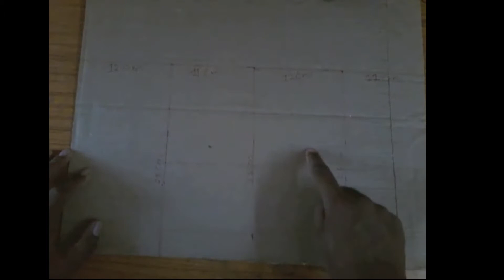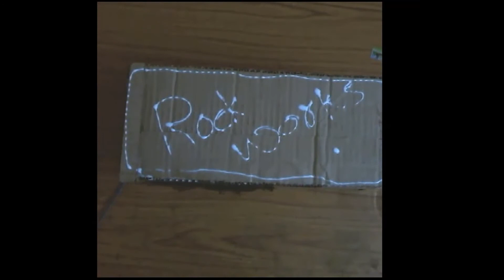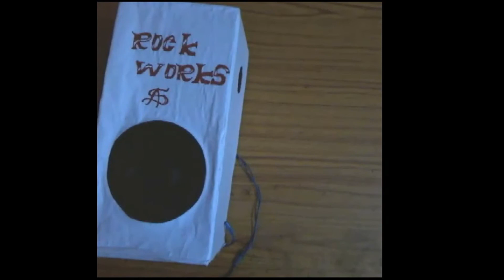How To make speaker Box - (using card board)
This box i make in one day but there i only showing edited video you have any problem comment it and watch my another videos THANK YOU FOR WATCH MY VIDEOS